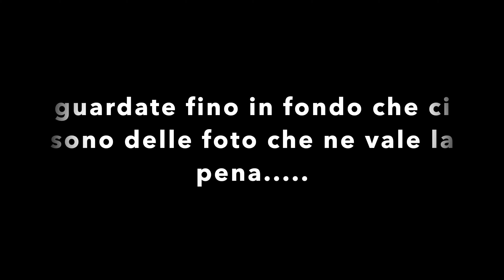3000 grazie!!!! guardatelo che ce ne sono delle belle ;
grazie a tutti ! 3000 iscritti è un traguardo che mai mi sarei sognato quando ho iniziato ! grazie grazie grazie

IL MIO CORSO SUL TERZO BOX DELLA PENTATONICA - TERZO ELEMENTO

ECCO I MIEI STRUMENTI COSI’ SAPETE COSA USO ;-)

IL DISTORSORE DI RIFERIMENTO
 FRIEDMAN BE OD

IL MIO SUONO PRINCIPALE LO FACCIO CON QUESTO
BOX OF ROCK

ACCORDATORE !! ESSENZIALE!!!

MODULAZIONE EVENTIDE MODFACTOR TOP !!!

AMPLIFICATORE SOLDANO..IL MIO E’ FUORI PRODUZIONE, QUESTO SEMBRA MOLTO BELLO E PIU’ MODERNO